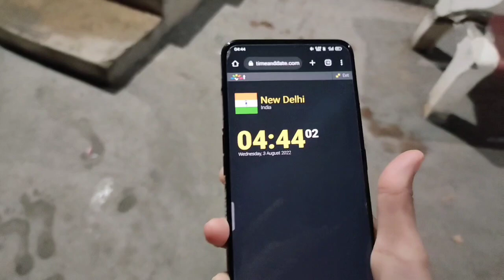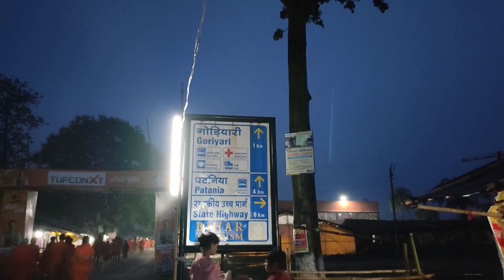Bol Bam finally humne Goriyari Nadi par kar liye 🤗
Bol Bam
Finally humne Goriyari Nadi par kar liye hai
ab humko 15 km aur chalna hai
Babadham